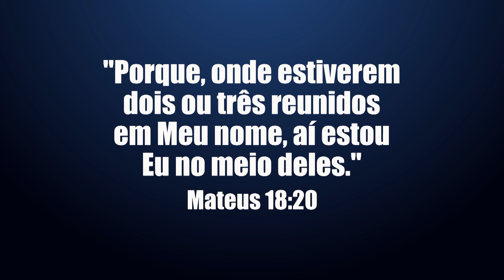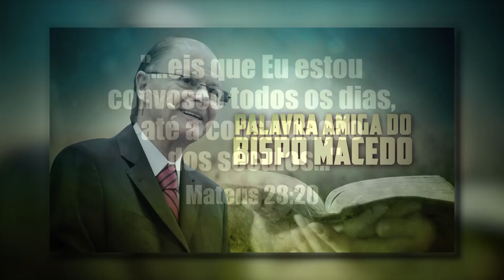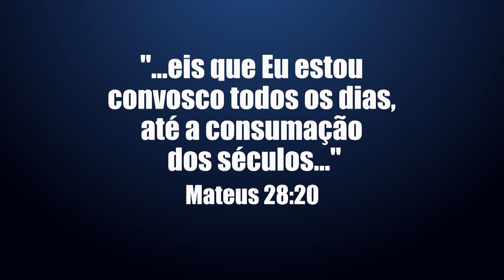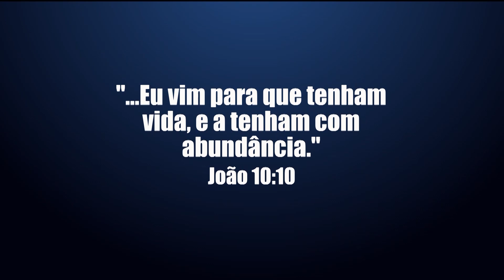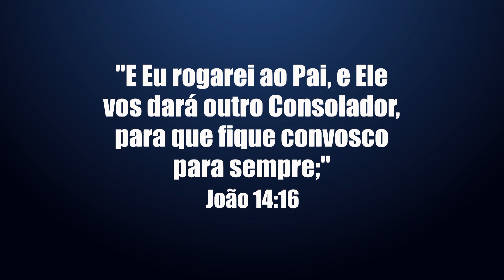A importância do batismo nas águas - Bispo Edir Macedo